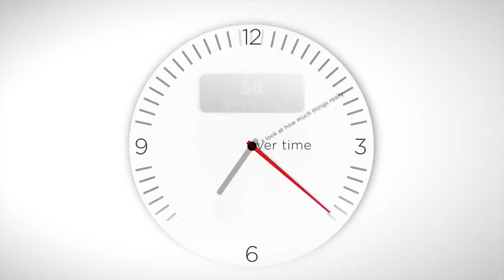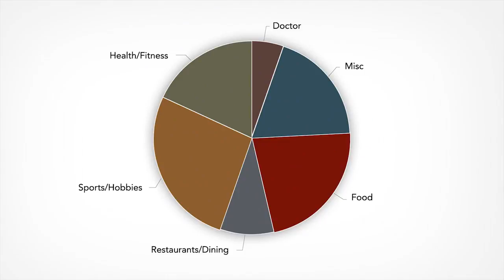Cedar Brook Group - How Much Do Things Really Cost?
Cedar Brook continually works to help educate clients on how to better save and plan for the future.  Helping clients understand what things really cost, can help them make better decisions today in order to position themselves toward achieving their goals in the future.